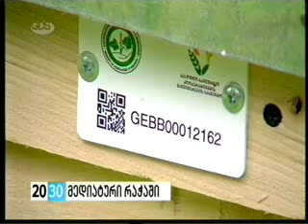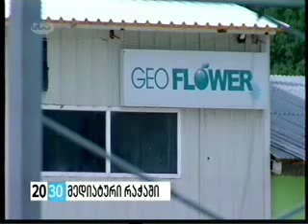მედიატური რაჭა-ლეჩხუმის რეგიონში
11-12 ივნისს, სოფლის მეურნეობის სამინისტროს ორგანიზებით და სოფლის მეურნეობის განვითარების საერთაშორისო ფონდის (IFAD) ფინანსური მხარდაჭერით, მედიის წარმომადგენლებისთვის რაჭა-ლეჩხუმისა და ქვემო სვანეთის რეგიონში მედიატური გაიმართა.
როგორც სოფლის მეურნეობის მინისტრმა, ოთარ დანელიამ მედიატურის წარმომადგენლებს განუცხადა, სოფლის მეურნეობის სამინისტროს ერთ-ერთი პრიორიტეტული მიმართულება მაღალმთიან რეგიონებში წარმოების ხელშეწყობაა. რაჭა-ლეჩხუმისა და ქვემო სვანეთის რეგიონს მეღვინეობის, მესაქონლეობის, მეფუტკრეობის დარგების განვითარების მიმართულებით მზარდი პოტენციალი აქვს.
მედიატურის ფარგლებში, ჟურნალისტებმა ამბროლაურის მუნიციპალიტეტში სურსათის ეროვნული სააგენტოს ოფისი, შპს მექანიზატორის სერვისცენტრი, სასოფლო-სამეურნეო კოოპერატივი „ძირაგეული“, შპს GEO-FLOWER, ღვნინის ქარხანა ,,ხვანჭკარა პრემიუმი“, ახლადგაშენებული ვენახი და კომპანია ,,ბლაუენშტაინ საქართველოს“ მეცხოველეობის ფერმა დაათვალიერეს.